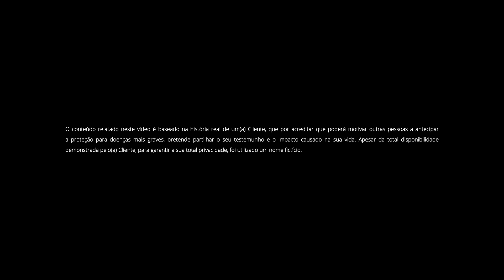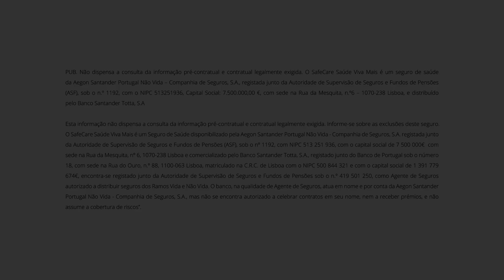Conheça a história da Rita | SafeCare Saúde Viva+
Depois de uma notícia difícil, Rita recuperou toda a sua confiança. Conheça a sua história.